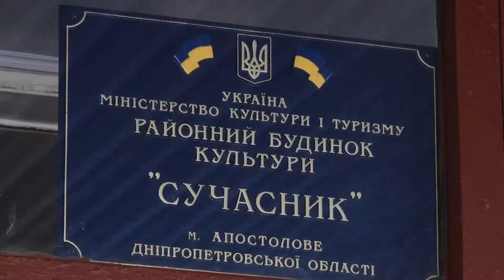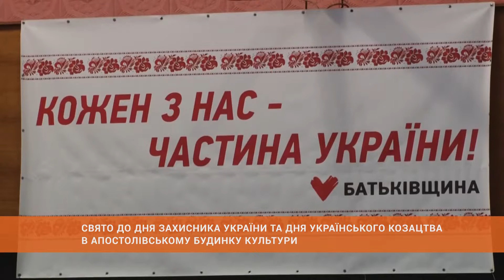"Актуально" Апостолове. ВО "Батьківщина"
13 жовтня в Апостолівському міському будинку культури відзначали День захисника України та День українського козацтва.